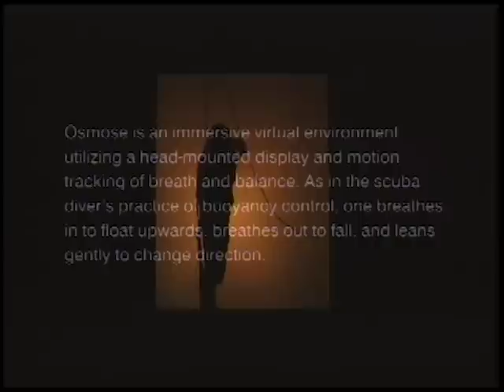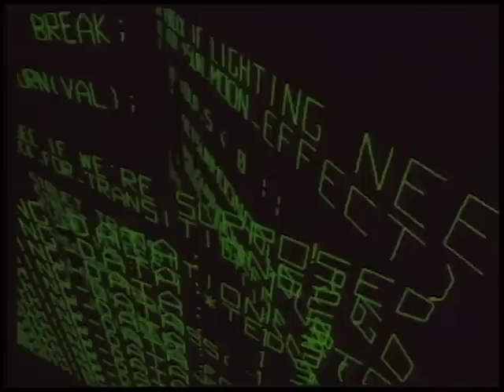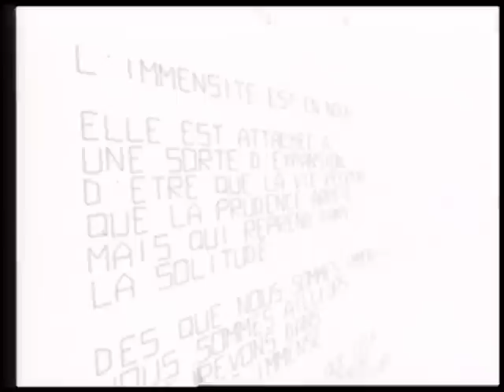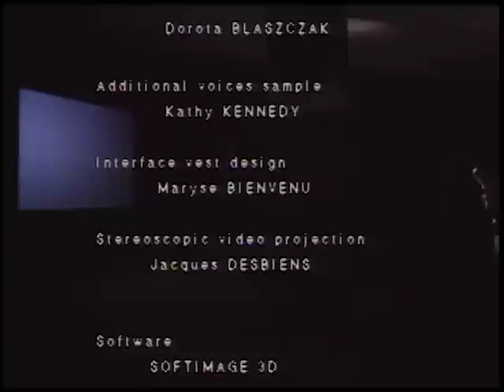Osmose (1995) - Char Davies - 16 min.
Real-time video capture of immersive environment "Osmose", during a fly-through performance at the Musée d'art contemporain, Montréal, August 1995.